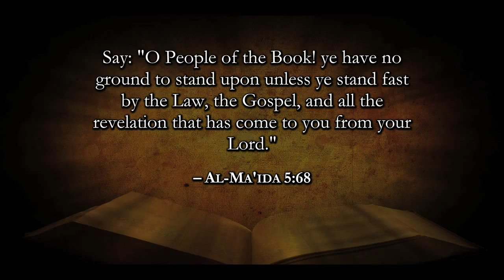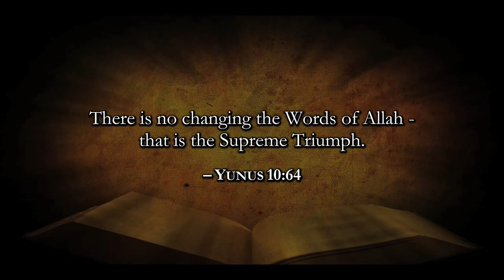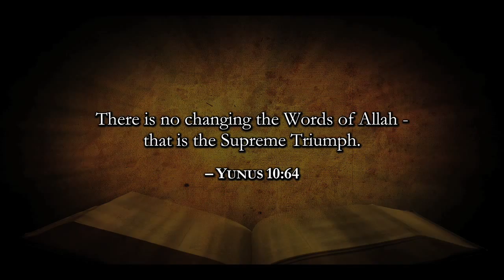The Qur'an's Testimony about the Bible (1.2)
This video presents the clear verses affirming the reliability and authority of the Torah and Gospels.